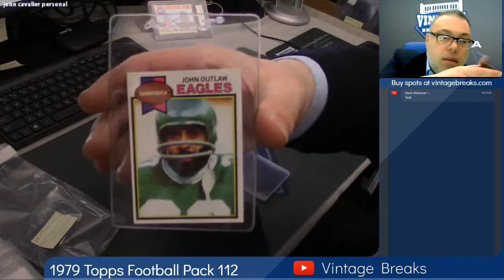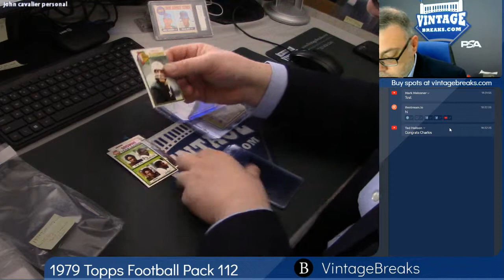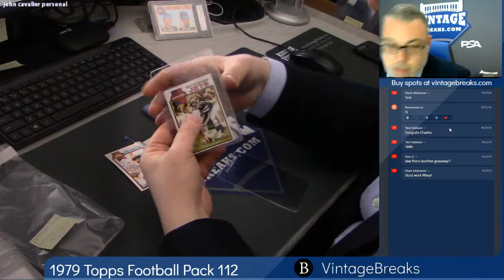03-07-19 1979 Topps Football Pack 112 Break Opening Video